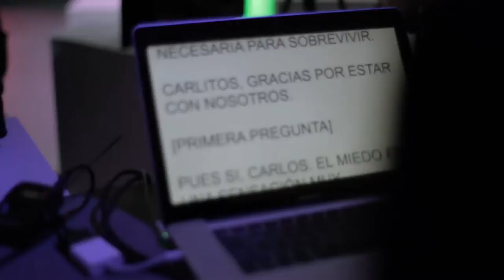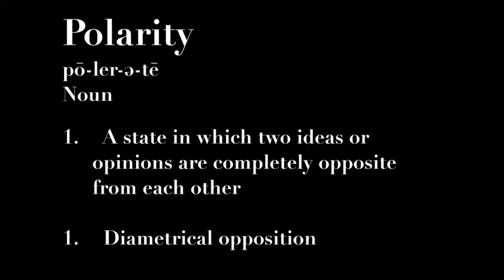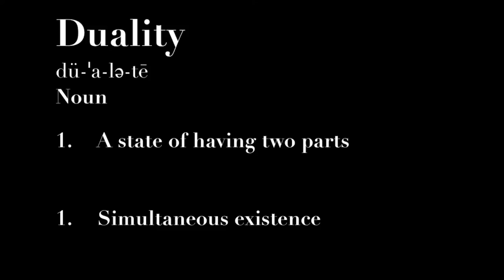Soy TED | Juntos y Revueltos | Jose Miguel Vivanco | Episodio Completo | VME TV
Video oficial de VME TV. En este episodio, Eduardo Hauser entrevista al activista de los derechos humanos y director de la División de las Américas para el Human Rights Watch, Jose Miguel Vivanco. Ellos hablan a acerca de cómo la globalización implica mucho más que la tecnología y la forma en que está cambiando nuestra sociedad de forma espectacular.  Ellos analizan los efectos de aquellos que deciden adoptar la globalización y los que la ignoran.

Como acompañamiento a la entrevista, miraremos la charla de TED de la conferencista Mellody Hobson, quien insta a la audiencia a hablar abiertamente sobre el origen étnico - y en particular acerca de la diversidad en la contratación - porque promueve mejores prácticas empresariales y una mejor sociedad en general.

Soy TED, co-producida por TED y Vme TV, es una emocionante serie de televisión de 13 capítulos que se dedica a difundir las ideas que influirán cómo los hispanos -- el grupo minoritario más grande de Estados Unidos -- transformaran al futuro del país. Sintonice cada semana para ver un nuevo episodio.